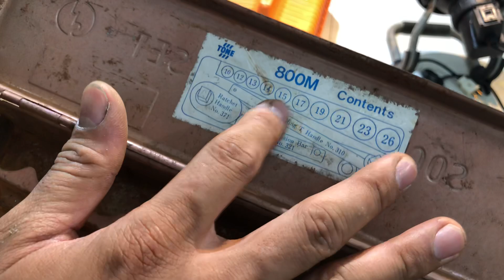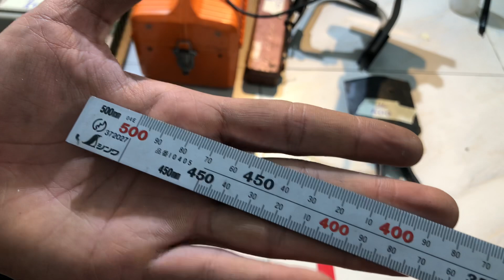🇯🇵22-4-2020 thùng đồ nghề HOZAN , củ sen nóng lạnh japan, cle hệ inch, thùng vít inox, thước vuông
- Địa chỉ : số 55 đường s0ng hành quốc lộ 22 .phường tân hưng thuận . Quận 12 ( cách ngã 4 An sương 300m hướng từ an sương đi về phía nguyễn văn quá )
- CHỈ BÁN COD CHO KHÁCH HÀNG ĐÃ TỪNG MUA HÀNG ,